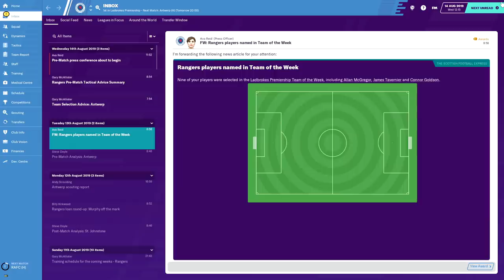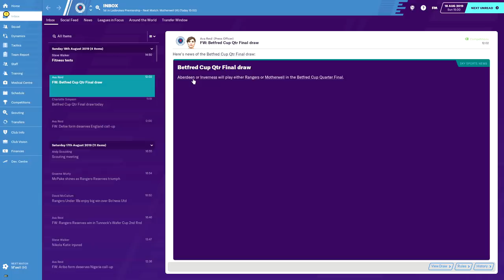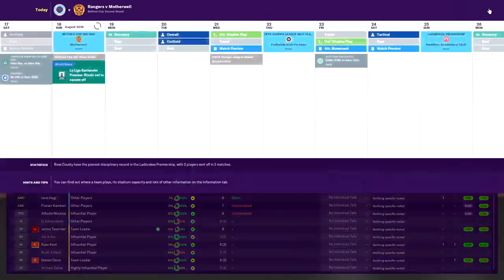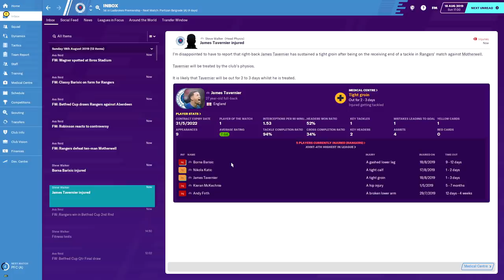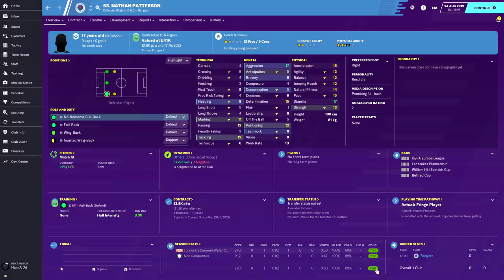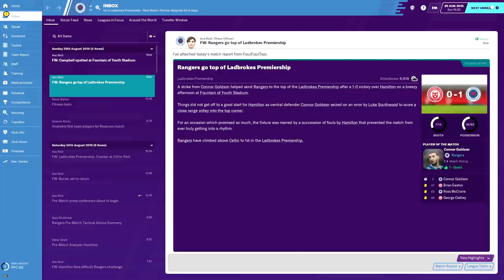KEY INJURIES TO DERAIL OUR SEASON?! RANGERS FOOTBALL MANAGER SERIES #3!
Rangers football manager series! in episode 3 of the football manager series we are tested both on and off the park with 4 tough games that get tougher as players begin to pick up knocks and injuries...how will our rangers team cope without several key men? lets find out in this weeks rangers career mode!